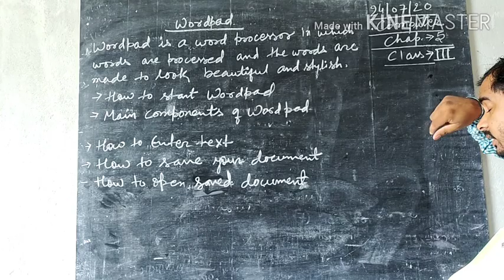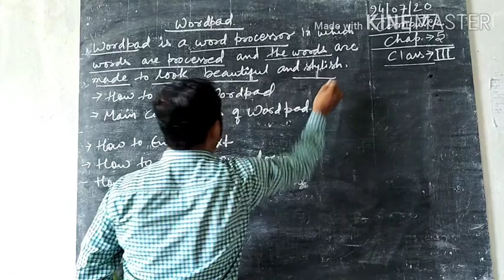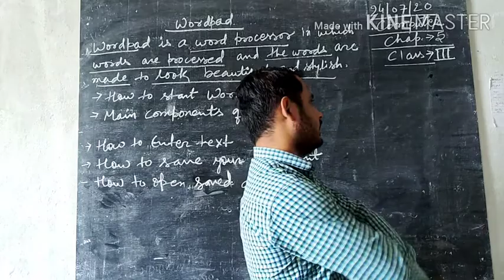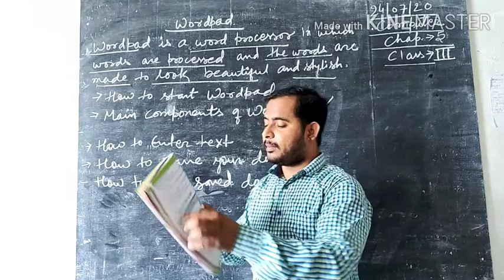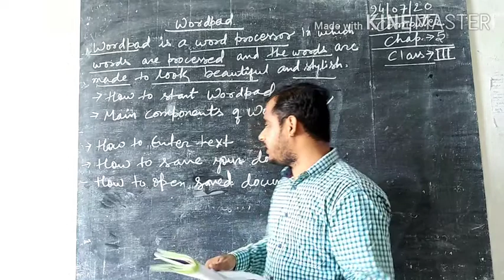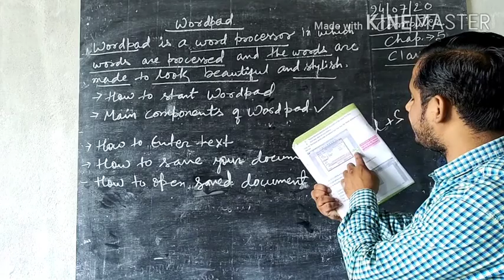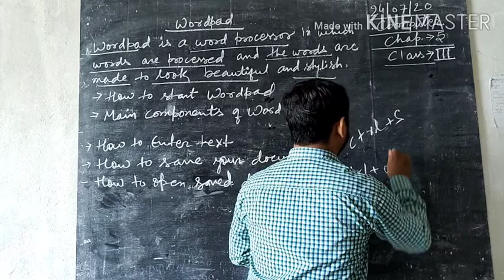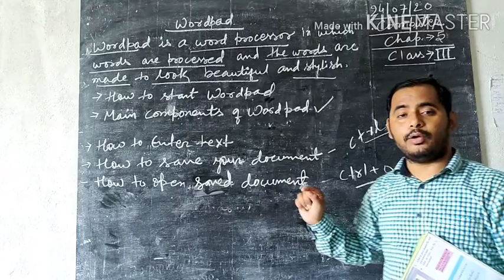Class -3rd //Computer // Chap - 5 // WordPad